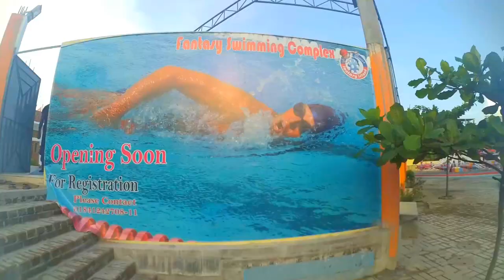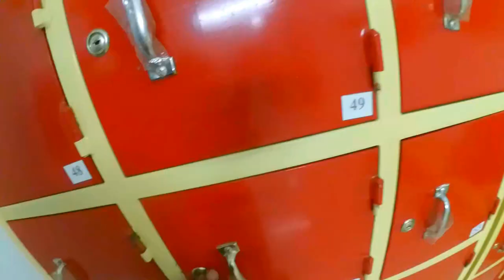3.5 Hour Swimming - Fantasy Island - AR Vlog 6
Had a great time!! :D

We went:
Rezaur Rahman
Faysal Khan
Ashikul Islam Sajib
Rubyat Shuvho
Adib Rahman